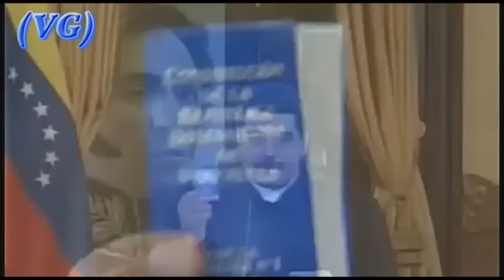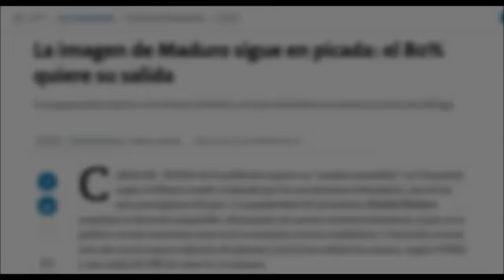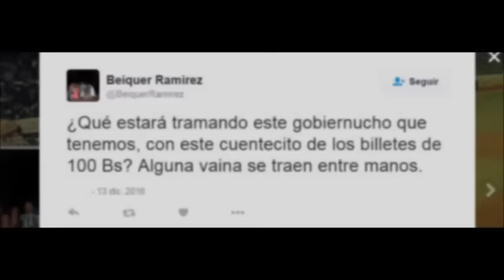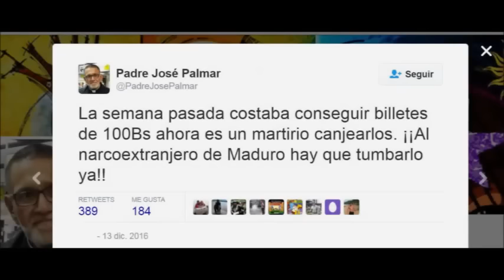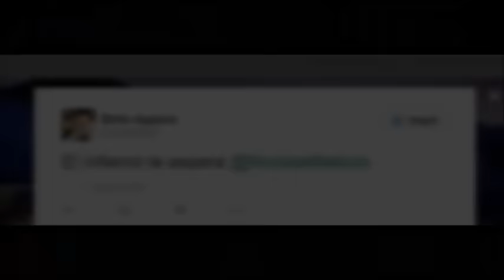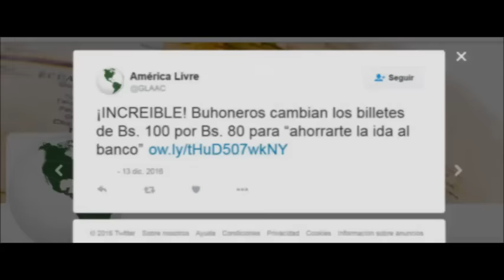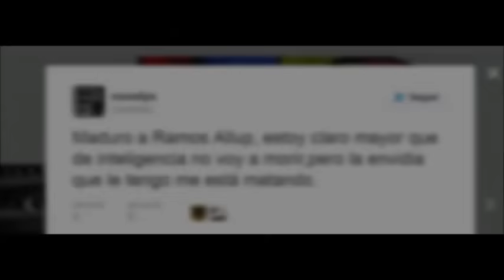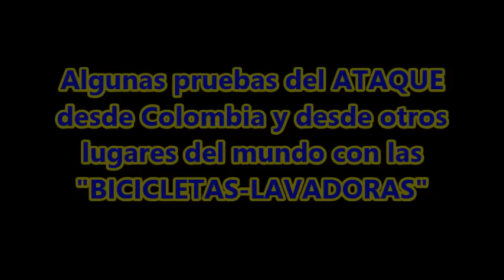DESMONTANDO las MENTIRAS de Nicolás Maduro –“Pruebas de las mafias que dañan la economía venezolana”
(12/12/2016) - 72 horas (lunes bancario) para sacar de circulación los billetes de 100 Bs. Según Nicolás Maduro, todo será sencillo, simple y fácil.
Algunas pruebas de las centrífugas que destrozan el CONO monetario causado por el imperio, mafias y todo lo que se le asemeje, siempre que no se le culpe a Maduro y su combo por estrategias y políticas económicas destructivas que inciden en el desastre económico.  Absolutamente no, todo es casuado por acciones foráneas, la derecha, los yanquis, la MUD, etc, etc, etc. –Vía: VTV